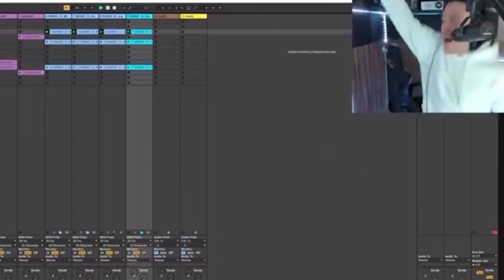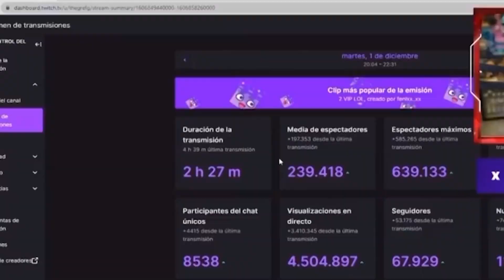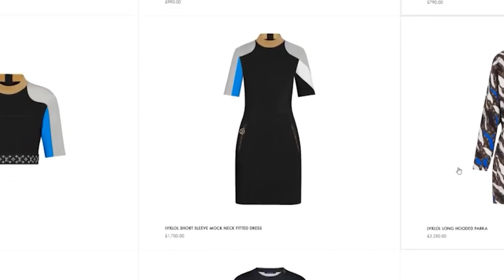TEC - La moda y los videojuegos